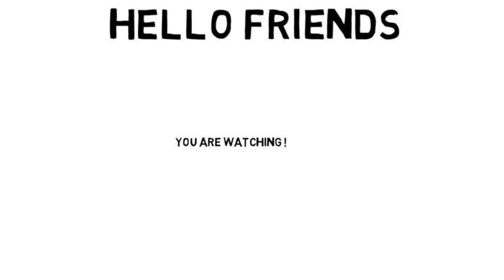Wheat Egg Cheela | अंडे का चिल्ला | Instant Recipe | Healthy Snack/Breakfast | By Khatija Ki Rasoi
Ande ka Cheela || Wheat Egg Chilla Recipe || Healthy and Tasty Breakfast/Snack Recipe || Instant Healthy Recipe || अंडे का चिल्ला || Khatija Ki Rasoi

Ingredients:-

More Delicious Recipe's From Our Channel :-

Khatija_Ki_Rasoi

              FOR WATCHING

                  TAKE CARE